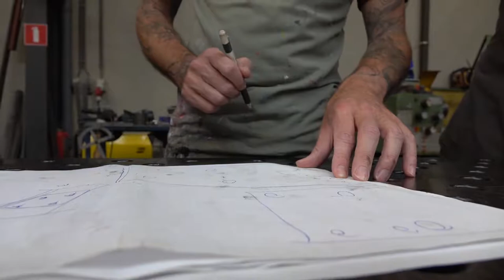Creating a sculpture for Paris, parts assembly — One minute film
Arne Quinze will soon turn Paris a tad more colourful with a new installation. This video shows the process of assembly, before applying any paint to the raw material of the artwork, executed carefully by the artist and his team.